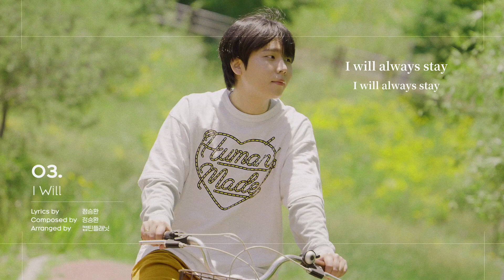【韓繁中字/單曲】 鄭承煥 - I Will | 정승환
承煥啊，約好了會一直唱下去的😭

[ 只在鄭承煥個人演唱會的舞臺上展示過的未發行曲。合唱團和雄壯的樂隊聲音、再加上能夠感受到規模感的華麗編曲，成為了讓人感動地回想起在演出場地與觀眾一起呼吸、一起歌唱的特別歌曲。 ]

截圖出處： cr. 안테나 Antenna

🎤 鄭承煥 / Jung Seung Hwan / 정승환
💿 EPILOGUE / 에필로그
⏩ Track 3
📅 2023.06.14